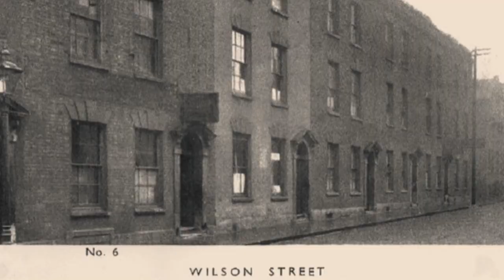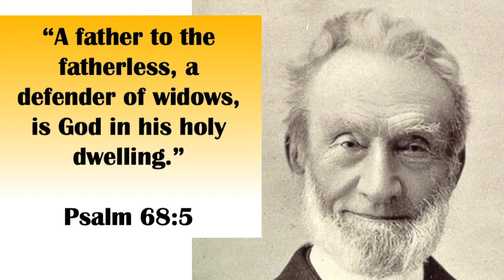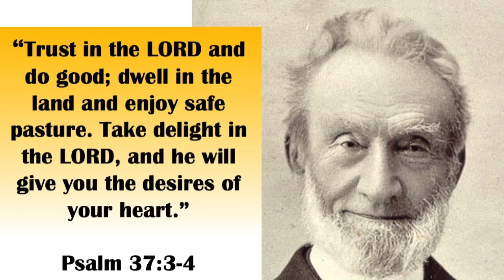Lessons from George Muller – Tony Davies – Open your mouth wide and I will fill it – 21 June 2020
Lessons from George Muller Extra – Tony Davies – Treasurer George Muller Foundation  –  Open your mouth wide and I will fill it –  21 June 2020